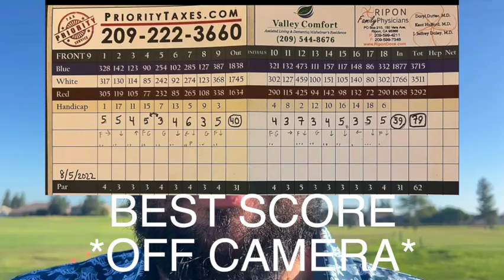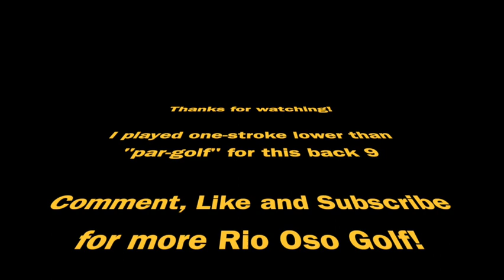Can I break 80?! | BEAT MY RECORD #8 (pt.2) | Jack Tone Golf | RIO OSO GOLF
Back on the channel, the Beat My Record series where I try to play good golf. Today's round was almost 2 whole months ago, and I filmed out at Jack Tone Golf in Ripon, CA. 18-holes, stroke-play, and finishing all the putts. I have filmed here before, but never as a "serious" round. So let's see what my record on camera will be! My best off camera round is a 79, so it's going to be a tall order to break 80! Last week's video was part 1 from the front 9 and this week in part 2 will be the back 9.